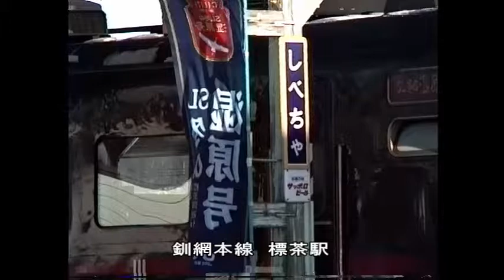SL冬の湿原号～その２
説明　２０００年１月９日、運行２日目。標茶駅に到着すると１時間半の滞在中に慌しく給水、給炭、入換を終えると、釧路への帰路についた。